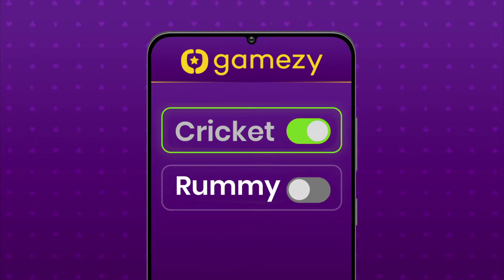Naam Mat Badlo, AppBadlo | Play Rummy on Gamezy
Jab bina cricket ke bhi chahiye mega winnings, toh naam mat badlo, app badlo. Download karo Gamezy App and Join karo daily rummy tournaments to win upto Rs.1 Crore*. T&C Applied.

*This game involves an element of financial risk and may be addictive. Please play responsibly at your own risk. T&C apply*